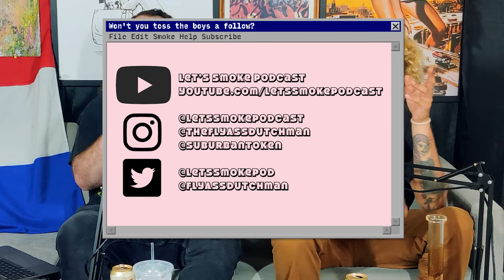TV Shows, Taylor's Acid Trip | Let's Smoke Podcast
The boys discuss some of their favorite TV shows before delving into Taylor's acid trip.
(Taken from Let's Smoke Podcast 013: Collaborators)

Follow us on the socials to improve our chances of being respected by anyone!

PSN: SuburbanToken